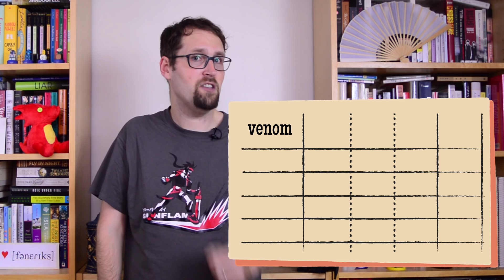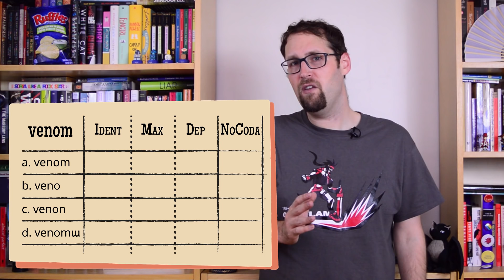What Constraints Are There on Linguistic Sounds? Optimality Theory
How can we try to capture the commonalities and differences between linguistic sound systems? What makes one language sound different from another? In this week's episode, we take a look at Optimality Theory: how we can use constraints to describe how phonology behaves, how we rank which rules we care most about breaking, and how changing our priorities leads to totally different sound outcomes.

This week's tag language: Hidatsa!

Our website also has extra content about this week's topic, discussing how kids learn how to rank their constraints,
(This link should be operating by Thursday evening.)

Sources:
Most of this week's episode is based on information from Carlos Gussenhoven and Haike Jacobs's book, Understanding Phonology.

There's a great archive of papers (albeit scholarly) on Optimality Theory at the Rutgers Optimality Archive

Angus Grieve-Smith also has a good short introduction to OT

The World Atlas of Linguistic Structures Online is a great resource for learning more about linguistic typology! Our specific source on syllable structure is , but it's a good place to poke around and learn things.

Looking forward to next time!